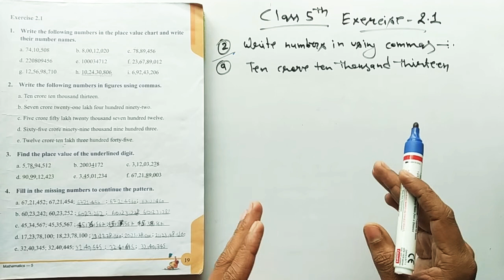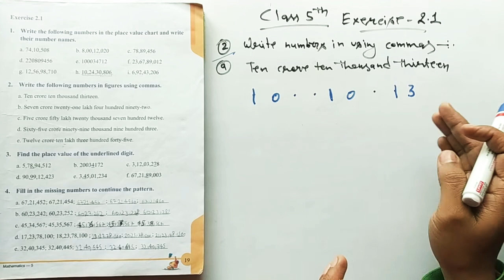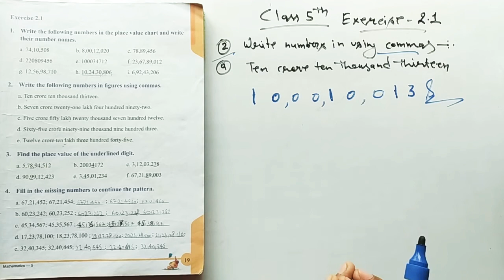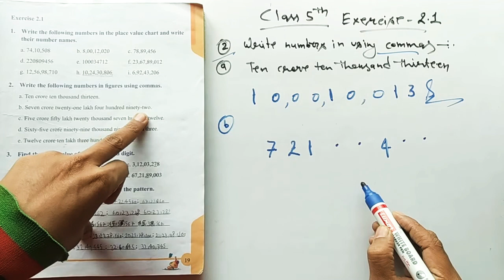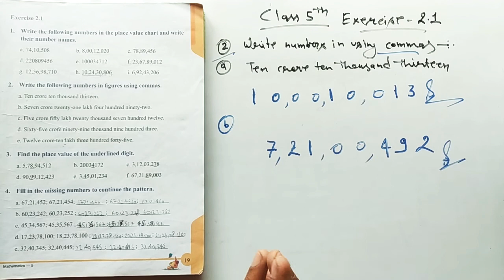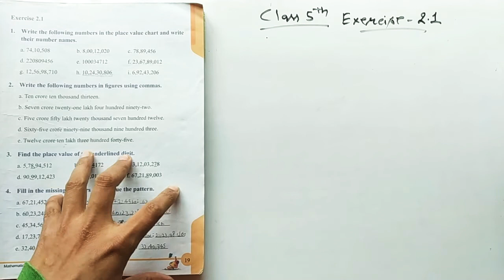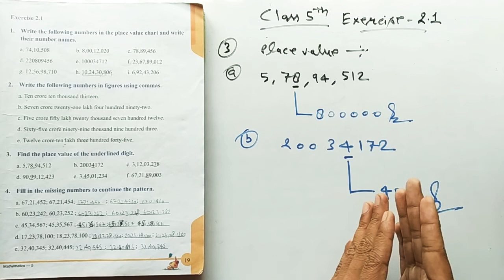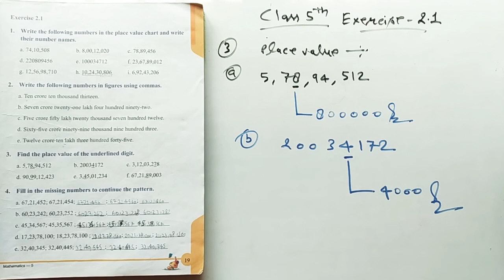Class 5th Math । with PDF । Q-2 / Ex-2.1 । Numbers & Operations ।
Numbers and Operations Question